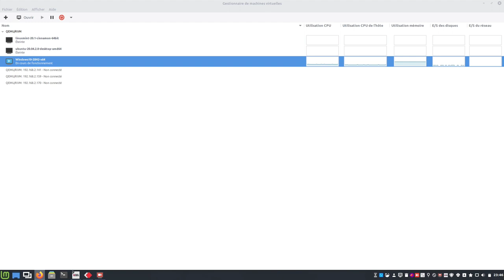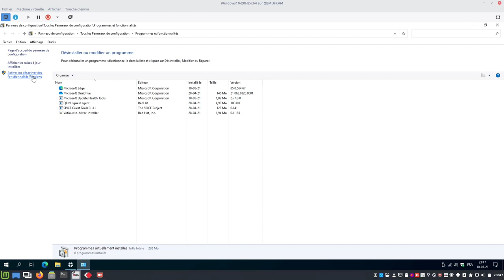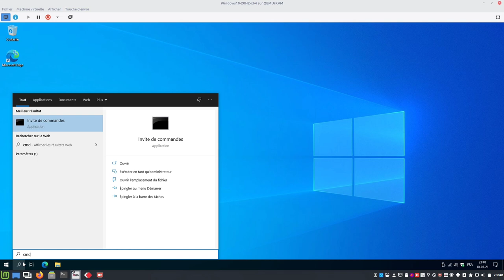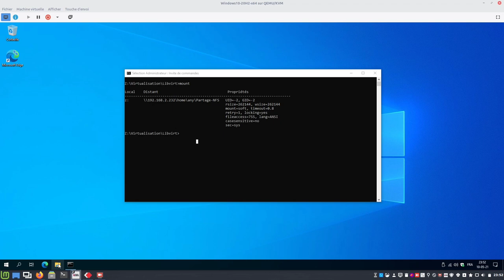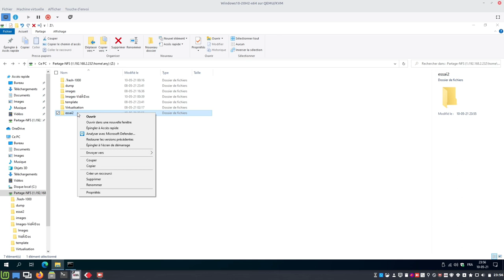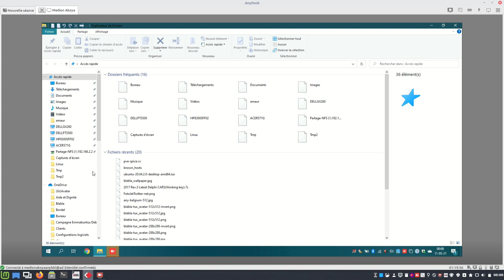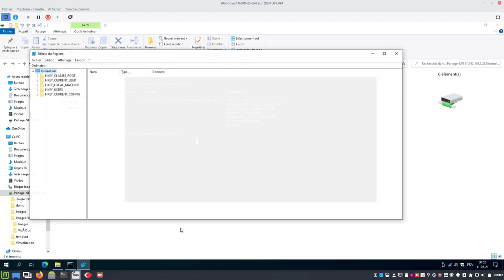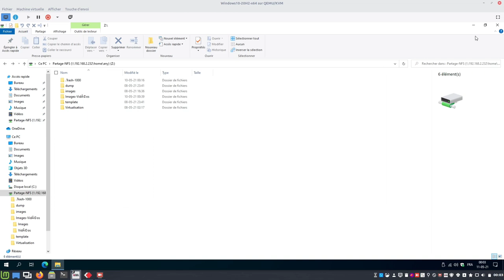☝ NFS 🔀 Client natif Windows 10 Pro 👍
Merci, et à bientôt ailleurs 🤙